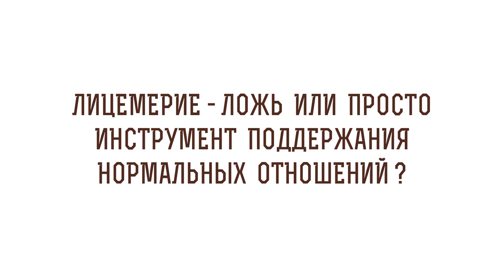Лицемерие - ложь или инструмент поддержания нормальных отношений ? Протоиерей Димитрий Рощин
В сегодняшнем видео со священником Дмитрием Рощиным отвечаем на вопрос - "Лицемерие - ложь или инструмент  поддержания нормальных отношений?". Касаемся следующих тем:

🔸 Лицемерие - грех.
🔸 Прояснение отношений.
🔸 Жизнь по Евангелию.
🔸 Пример Христа.